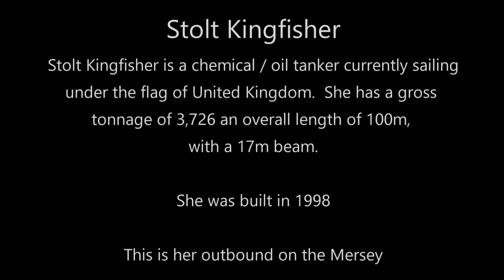Stolt Kingfisher Outbound On The River Mersey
Stolt Kingfisher tanker outbound on the River Mersey, heading to Londonderry.
The vessel STOLT KINGFISHER (IMO: 9154323, MMSI 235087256) is a Chemical/Oil Products Tanker built in 1998 (24 years old) and currently sailing under the flag of United Kingdom (UK).